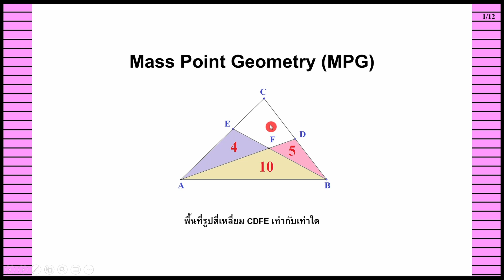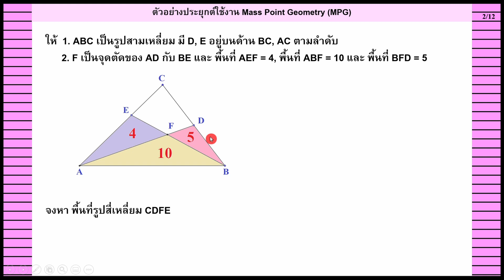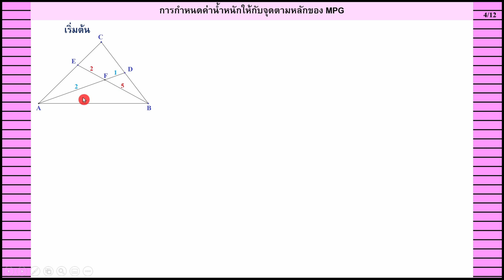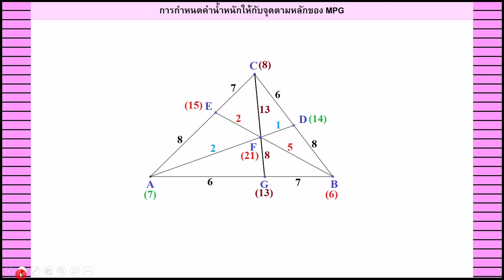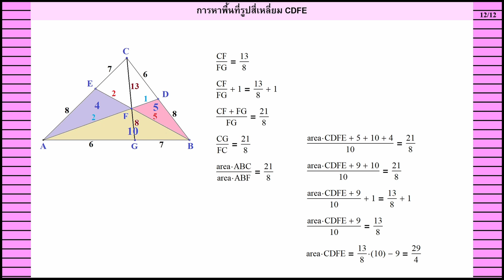Clip 269 : (3) Mass Point Geometry การหาค่าสัดส่วนความยาวของด้านพื้นที่ของรูปสามเหลี่ยม